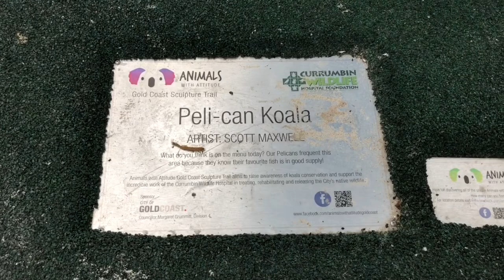Ano kaya kapag may ganito sa MANILA BAY? PELICANS in AUSTRALIA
ManilaBayRehab to restore the environment to a stage that would attract wild life to return for instance the Philippine Pelicans that once lived in ManilaBay and other parts of the Philippines are now totally non-existence in the Philippines.

Pelicans and all other creatures in Australia have every right to feel safe. Noong una merong Pelicans sa Pilipinas (Philippine Pelicans) smaller than the Australian birds and almost entirely white pero exterminated na and now exist only around Sumatra and parts of Indonesia. Sana may konting ganito sa Manila Bay para sa lahat (libre ang mangarap).

💕~Lady Ives~